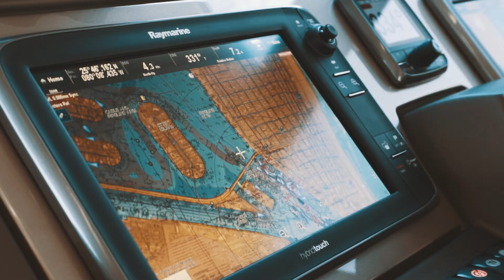2013 Prestige 500 S for Sale at MarineMax Miami Beach, FL!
This pristine Prestige 500 S is priced to sell and available for immediate delivery!